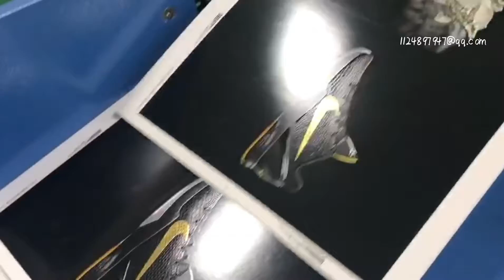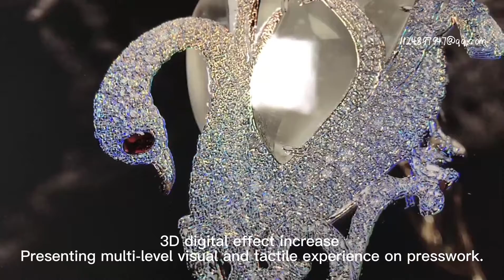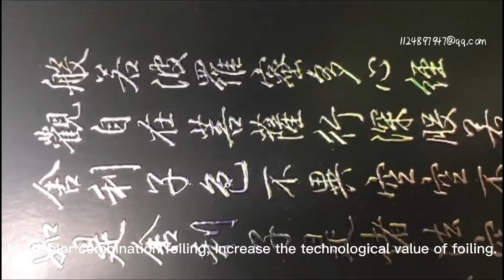Digital Spot UV Coater with cold foil machine